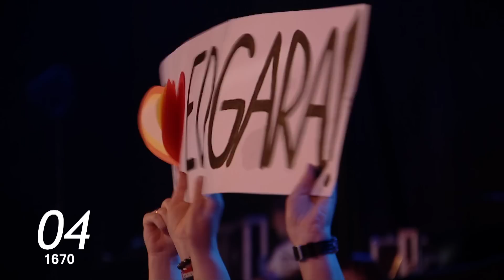Lietuvos Talentai 2019 m. 13 serija | Edgaras Kerpė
Ryškiausias sezono šou LIETUVOS TALENTAI – kiekvieną sekmadienį 19.30 per TV3!